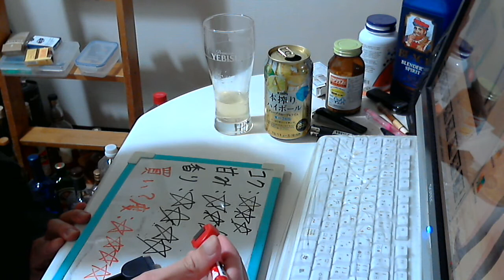酒好きな元新潟人の飲酒動画 part1289 本搾りハイボール グレープフルーツ&ライム 【チューハイ】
甘み：★★
香り：★★★★
買い？度：★★★★
特定のお酒をレビューして欲しい場合はカンパをお願いしております。申し訳ありません。酒